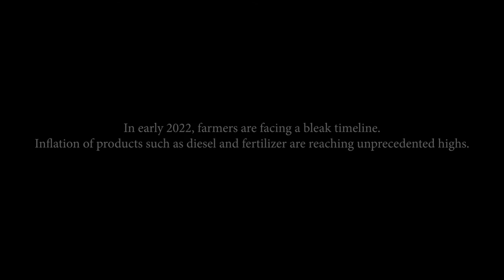Inflation in Farming | Ray Stone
On his family’s row-crop farm in Lawrence County, Ray Stone of Walnut Ridge is struggling to deal with the skyrocketing costs of fertilizer, fuel and other inputs. He visited with us to discuss the difficulties caused by higher prices and how they could affect farmers throughout Arkansas and the nation.